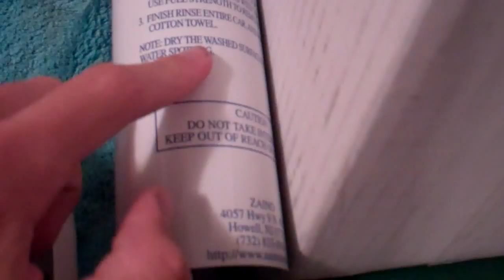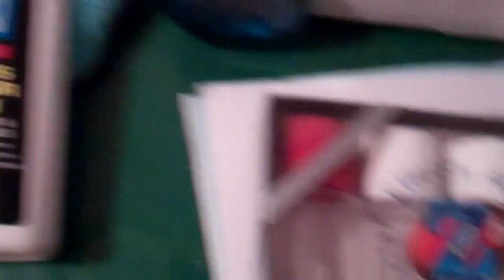Garage Time with JSchultz 7/12/12 - Day 578